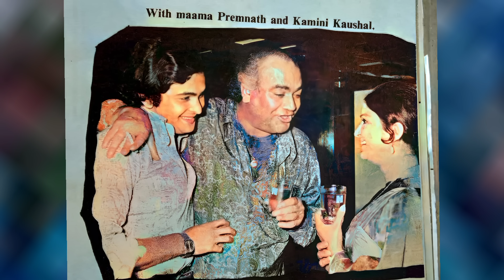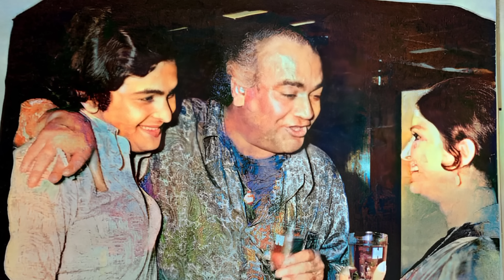Premnath Aakhri journey Premnath Ki Maut Se Judi dard bhari Dastan